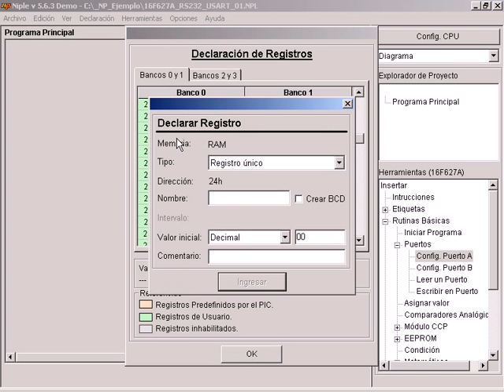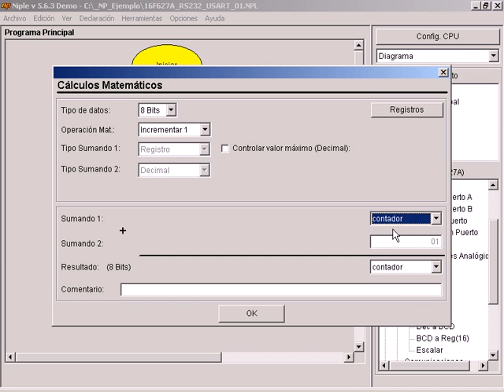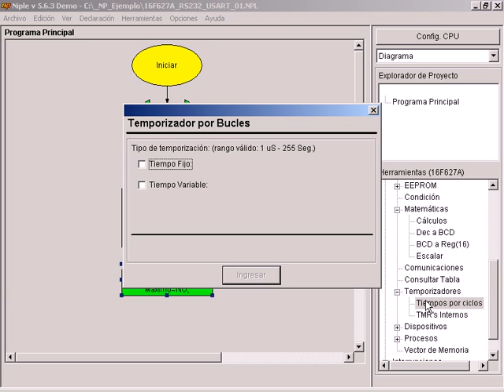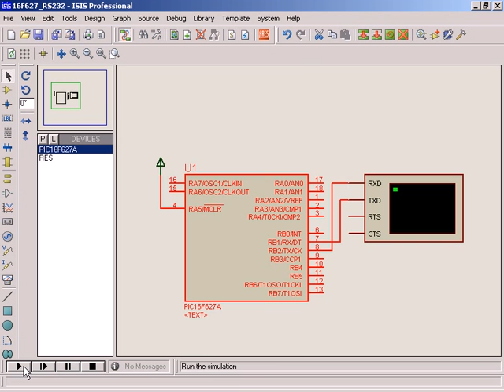16F627A_RS232_USART_01_Final